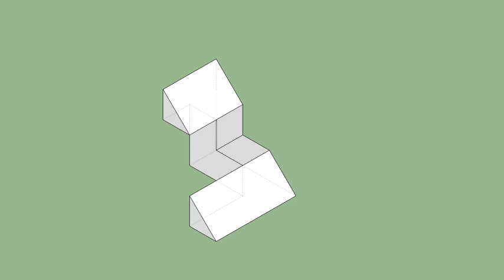育才出版-基礎圖學空間感練習本-第037頁第221題